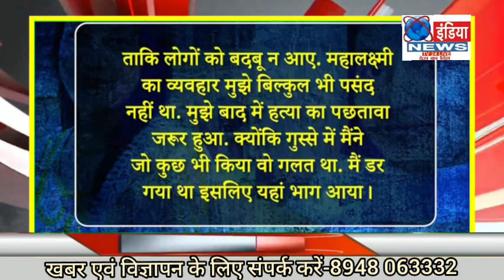"बेंगलुरु मर्डर केस: महालक्ष्मी के 59 टुकड़े क्यों किए कातिल ने? बड़ा खुलासाindianewstv24live